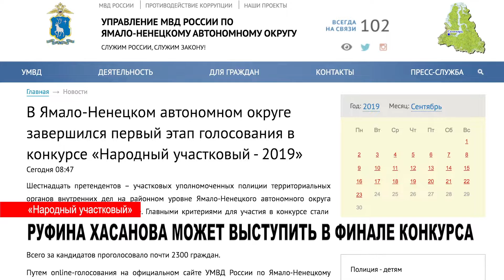РУФИНА ХАСАНОВА МОЖЕТ ВЫСТУПИТЬ В ФИНАЛЕ КОНКУРСА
Страший лейтенант полиции городского отделения внутренних дел Руфина Хасанова поборется за право выступить в финале Всероссийского конкурса «Народный участковый". Онлайн голосование стартует 7 октября на официальном сайте окружного управления.